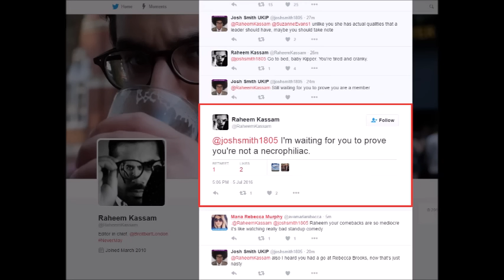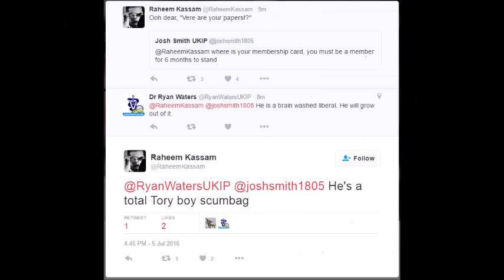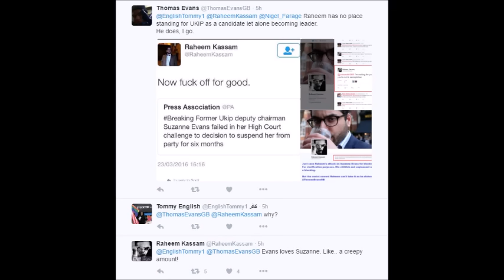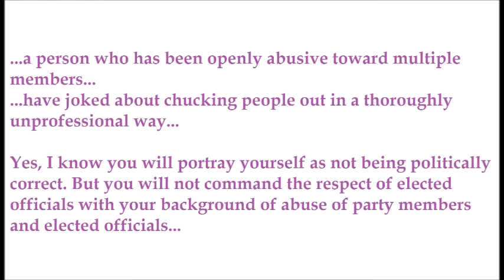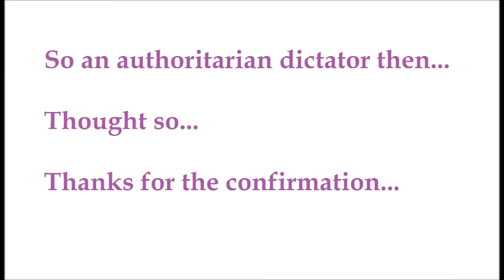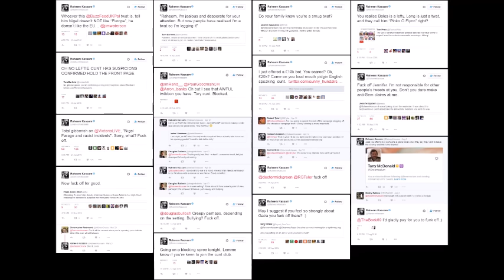No Raheem Kassam - You are not fit to lead UKIP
Raheem Kassam has a bit of a wobbly when I question is ability to lead UKIP and things he has said in the past.

I ask him to explain his behaviour. He does not do so.